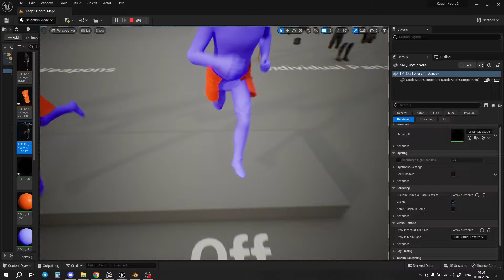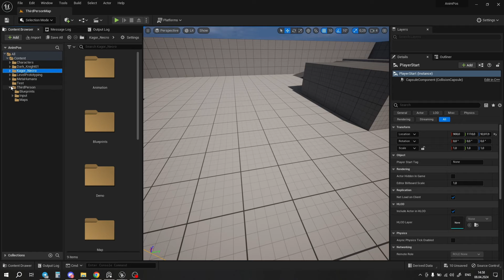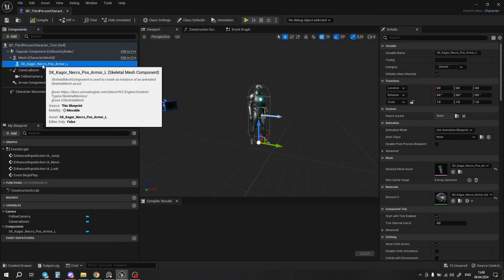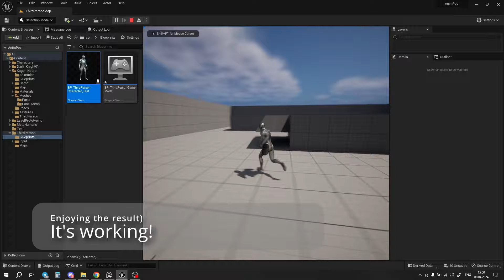Pose Assets Instruction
Do you want your armour to look realistic and move naturally?
We'll go through the ins and outs of setting up Pose Drivers for armour elements in UE5.
You'll learn how to make your armour move with your character!